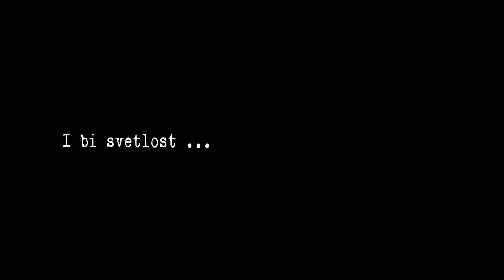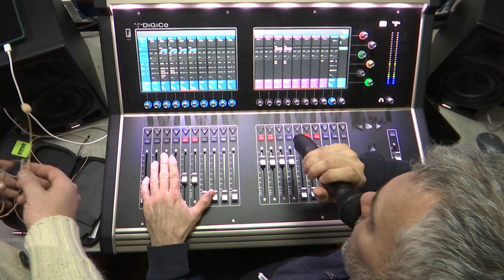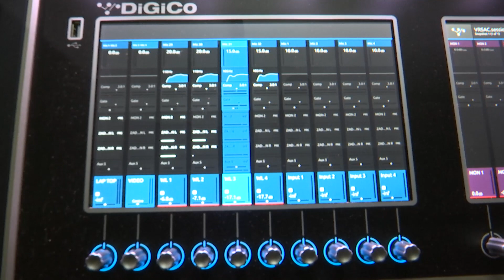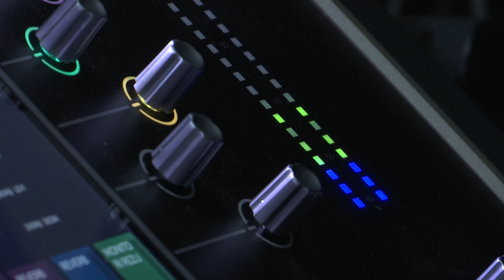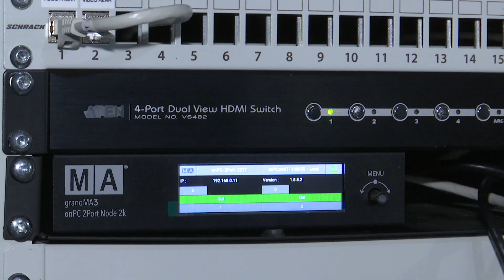Savremeni audiovizuelni sistemi za Narodno pozorište "Sterija" u Vršcu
Zgrada teatra u sebi krije velelepnu Veliku scenu sa preko 400 sedišta i 100 pomoćnih mesta, te slovi za jednu od najlepših pozorišnih sala u našoj zemlji.
Budući da veći deo opreme datira iz 70-ih i 80-ih godina prošlog veka, Gradska uprava grada Vršca odlučila je da ovaj znameniti objekat opremi najsavremenijom profesionalnom opremom za svetlo, zvuk i video.
Čast nam je što smo bili deo projekta opremanja.